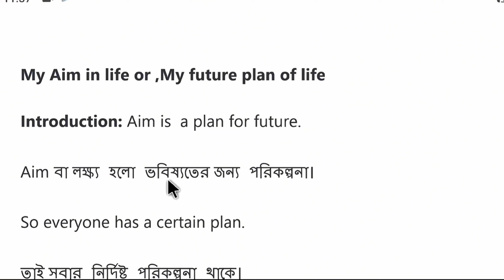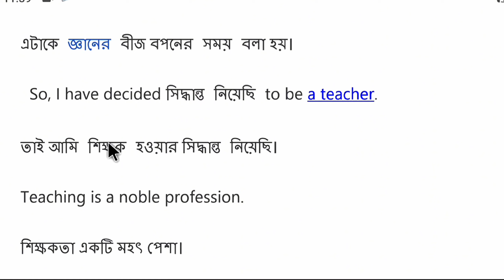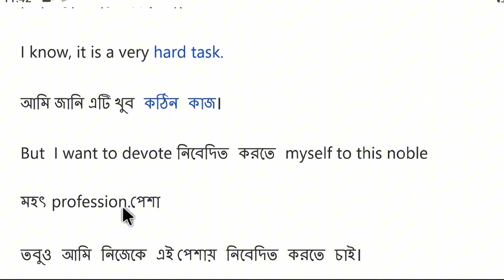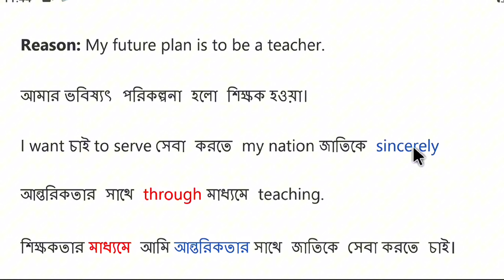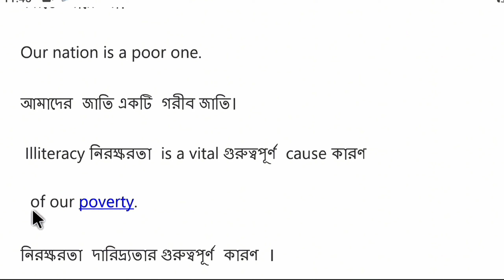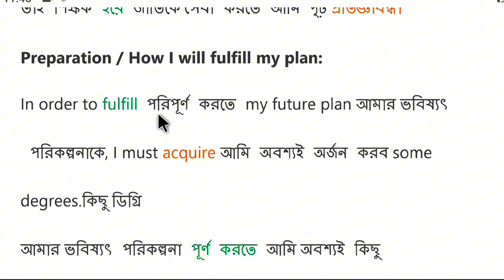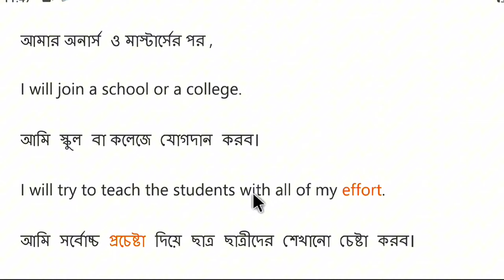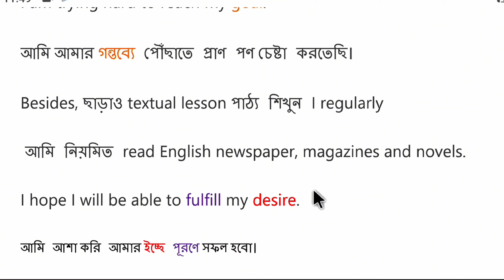Composition 'My aim in life' বাংলা অর্থসহ শিখুন।।My Aim in life essay in English ।।My Future Plan ।।